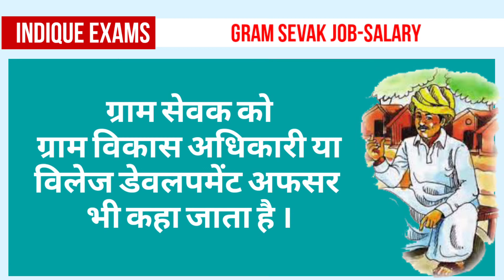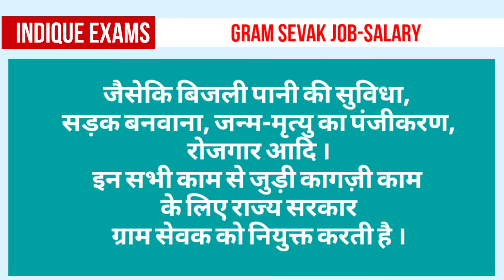Gram Sevak ki salary : Job ग्राम सेवक सैलरी, काम, योग्यता (Pachayat Sachiv, Sarpanch)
Gram Sevak ki salary : Job Qualification ग्राम सेवक सैलरी, काम, योग्यता (Pachayat Sachiv, Sarpanch)

What is Gram Sevak?
A man employed to advise and assist villagers in matters of community welfare and development. More example sentences. 'the gram sevaks will register the mobile numbers of the voters'
The Gram Sevak, also known as Gram Vikas Officer or Village Development Officer, is the communicator in government and village panchayat and works for the Sarpanch.
The Secretary of the panchayat is a non-elected representative, appointed by the state government, to oversee panchayat activities, whom we call as Gram Sevak.